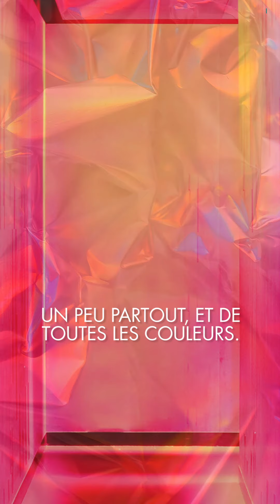LE PETIT MONDE DE... ANNE-LAURE BONNET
Si le championnat allemand de football a repris sur BeIN Sports, les inconditionnels de l'intervieweuse d'avant et d'après-match @annelaurebonnet vont encore devoir patienter avant de voir le retour de leur journaliste préférée à l'antenne.
En attendant, Anne-Laure présente à @galafr son univers.